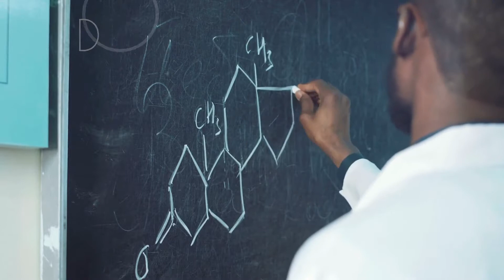CBD Oil Health Benefits for treating ADHD in Rosemont OR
Hemp CBD Vape oil health benefits have been shown to be helpful in the treatment of a variety of symptoms such as: Anxiety and many more benefits. Looking for  high-quality, safe and effective hemp CBD Vape oil to buy in Rosemont? We pride ourselves on selling only  best rated  made in the US Hemp CBD Vape oil. Find out more about Cannabis CBD e-Liquid benefits by going to our

Google search CBD oil benefits with any health condition and you will be amazed! We will save you time with CBD oil reviews. Let us see the health benefits of CBD vape oil. CBD oil is exploding with new products every week. One of the major drivers for the CBD market is the growing list of health benefits of CBD oil.

Let us see the health benefits of CBD oil:
✓ how to buy cbd oil
✓ hemp oil benefits

Buying CBD oil can be tricky when you're first starting, but we can help. Get the real information on cbd oil benefits and its doses.

CBD oil side effects are determined by an individual's particular response to CBD; there are some people who are much more sensitive to its' effects, while other people require a much heavier dose in order to get its' full benefits.

Evidence shows that CBD oil does NOT contain any psychoactive properties, so it does not cause the same effects as marijuana. Learn how CBD oil is different from medical marijuana, hemp seed oil, and other cannabis products.

Another benefit of cbd oil is how it helps combat inflammation and neuro-degenerative disorders. CBD oil can be used to treat PTSD and even Alzheimer's disease. CBD oil helps with pain, anxiety, stress and overall daily wellness. A complete guide to the health benefits of cbd oil.

Joe Rogan talks the health benefits of cbd oil and the anti marijuana propaganda that still affects our society. Joe Rogan talks about the health benefits of cbd oil and anti-marijuana propaganda.The benefits of cbd oil easily laid out.

Perhaps one of the best health benefits of CBD oil for dogs is its ability to help control seizures, spasms, tics, and tremors.

An anecdotal look at CBD Oil side effects show quality matters the benefits of cbd oil - hemp. Buying CBD oil can be tricky when you're first starting, but we can help.

If you are looking for the best CBD oil Rosemont OR explore our website and find something you'll love. Get the real information on CBD oil benefits and its doses. Find out how to grab

With so many studies showing the health benefits of CBD oil for dogs, the most encouraging result is that CBD is safe for all breeds and all sizes of dogs CBD Oil Side Effects: Uncertainty when using CBD. In this article I'll introduce you to some of the proven and assumed health benefits of CBD oil for dogs so that you can decide for yourself if this is right for your pooch or not.

So much has been written about how CBD is helping people that we wanted to explore potential CBD oil side effects. While there are no known adverse CBD oil side effects and it's shown to be well tolerated even at higher doses, when starting a new CBD oil supplement routine it is suggested that you start with a low potency and gradually increase your intake of CBDas you best see fit.